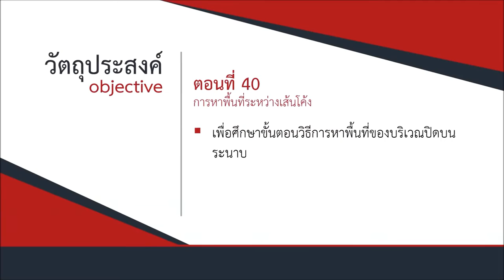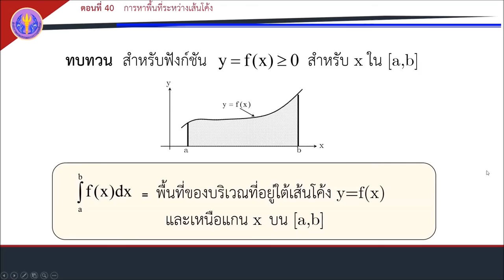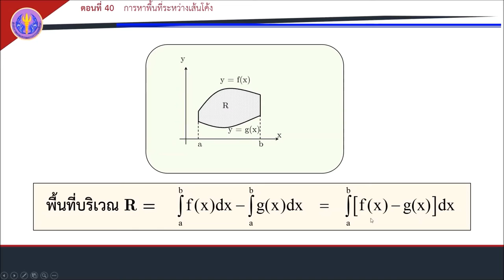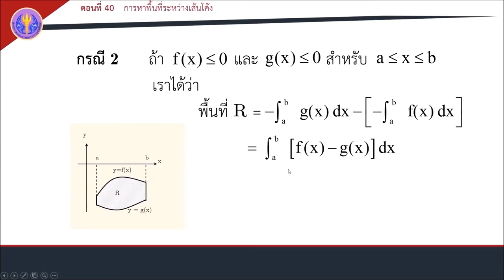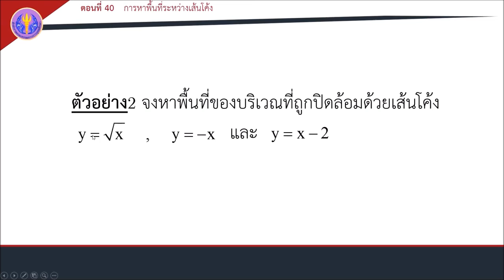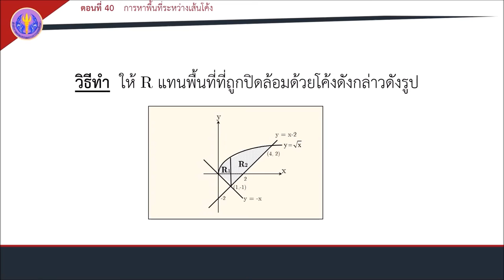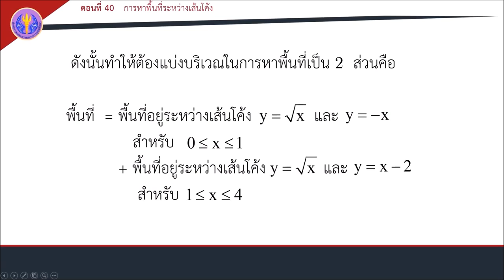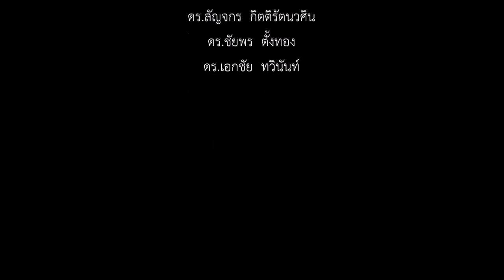ตอนที่ 40 การหาพื้นที่ระหว่างเส้นโค้ง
ปริพันธ์จากัดเขตและการประยุกต์